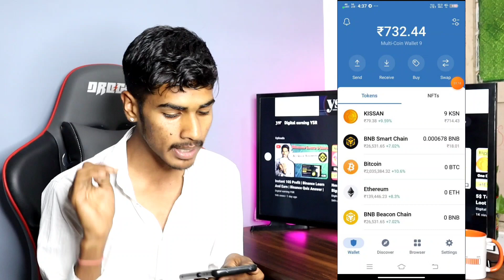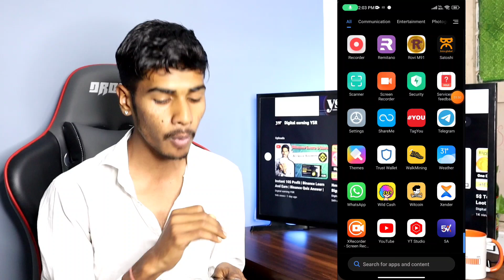5$ To 10$ Instant Profit | New Crypto Loot Today | KSN Token | Blove App Update | New Airdrop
5$ To 10$ Instant Profit | New Crypto Loot Today | KSN Token | Blove App Update | New Airdrop

Crypto Loot
New Airdrop
Blove App
Blove App Update
KSN
KSN Token Airdrop Withdrawal
New Loot
New Cryoto Loot Offer Today